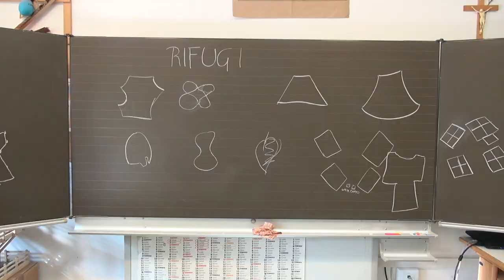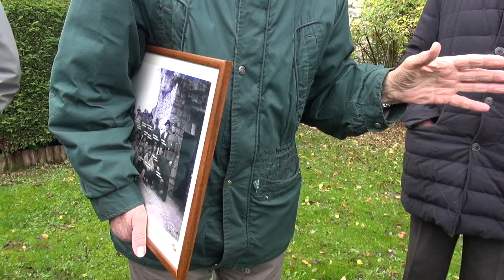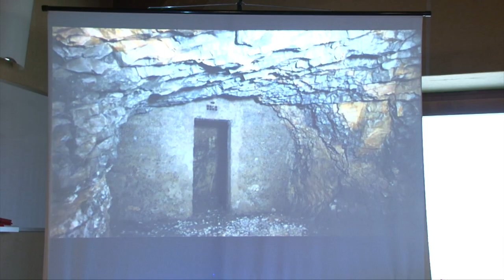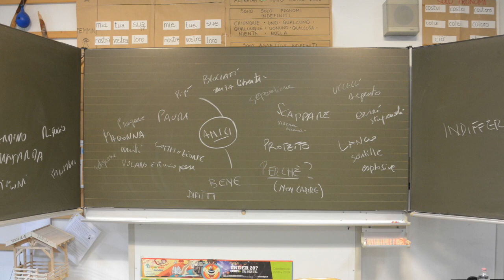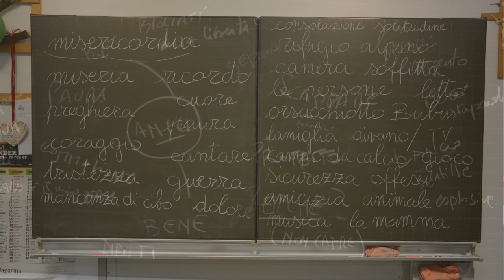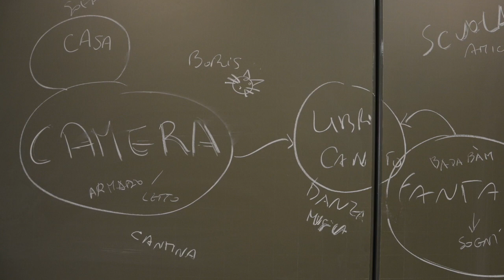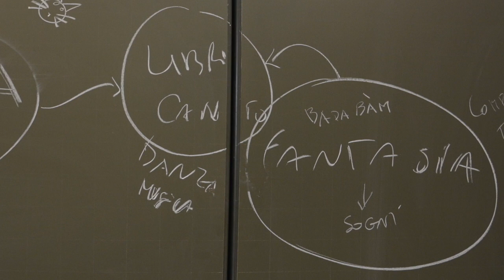Rifugi di ieri e di oggi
Il filmato documenta il percorso laboratoriale rivolto alle classi VA e VB Scuola primaria di Volano in Trentino, anno scolastico 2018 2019, con le insegnanti Valeria Conzatti, Cristina Marchiori.
Gli incontri si sono svolti tra novembre 2018 e febbraio 2019 – in classe, successivamente presso il rifugio antiaereo di Volano (area esterna) e la sede della scuola musicale Jan Novàk.
Il laboratorio condotto presso la Scuola primaria di Volano ha coinvolto 34 allieve e allievi delle classi quinte in un percorso di ricerca multidisciplinare sul tema del 'rifugio'.
Lo scopo era di conoscere l’argomento attraverso lo studio e l'ascolto di memorie storiche locali sulla guerra, attraverso la voce narrante delle vecchie generazioni. Ma anche di ascoltare i racconti di migrazioni contemporanee e delle loro cause, conoscere i conflitti che ne sono all’origine, confrontarsi sulle emozioni che suscitano.
Il progetto culturale e la conduzione didattica con la regia e il montaggio dell'audiovisivo sono a cura di Sara Maino, curatrice del festival Portobeseno.
L’approfondimento storico e la conoscenza delle vicende legate al rifugio antiaereo di Volano esperiti nella viva voce dei testimoni, la riflessione sul rifugio inteso come riparo, difesa, nascondiglio, luogo, abitazione, e come ricordo, fuga, evasione, sogno, imperniata sulle storie personali di ogni allievo e allieva (…un rifugio oggi, per i bambini e le bambine, è la propria camera, la famiglia, le braccia della mamma e del papà, ma anche il bosco, il campo da calcio, gli amici…) hanno dato luogo a delle micronarrazioni di gruppo, arricchite da immagini, disegni e interviste.

Gli incontri si sono svolti in un clima denso di partecipazione e di coinvolgimento. Attivare l’ascolto e l’immaginazione, utilizzare la tecnica del brainstorming e delle interviste, incontrare sul campo i testimoni, vivere, attraverso le loro narrazioni, i giorni della guerra e delle bombe, studiare la storia sui libri e attraverso i libri, vedere dei documentari, ascoltare canzoni e suoni, sono state le tappe educative necessarie alla rielaborazione finale che potrete rivedere nel video documentativo del laboratorio.
Testimoni narranti coinvolti nel laboratorio:
Mario Cainelli, Emiliano Frizzera, Eugenio Gelmi, abitanti di Volano che hanno memorie o ricordi tramandati del rifugio antiareo di Volano;
Luigi Sardi, giornalista che ci ha raccontato i suoi ricordi dei rifugi di Trento;
Maurizio Panizza, autore del documentario “Come uccelli d’argento” sul bombardamento di Sant’Ilario di Rovereto, basato su documenti storici e memorie della gente;
Nibtas Breigheche, mediatrice culturale siriana.
Il progetto è stato realizzato in collaborazione con l'Istituto Comprensivo Alta Vallagarina e con il sostegno finanziario del Comune di Volano in Trentino.